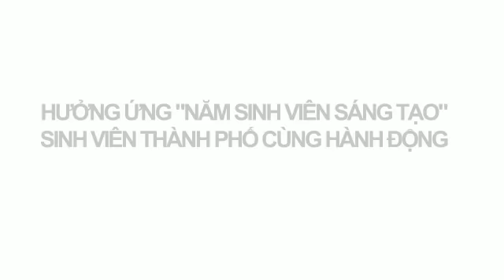Trailer Hưởng ứng Năm sinh viên sáng tạo - ĐH Ngoại ngữ Tin học TP. HCM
Tác phẩm giành Giải B - Thi tài thiết kế Sản phẩm truyền thông - Tuần lễ sinh viên sáng tạo